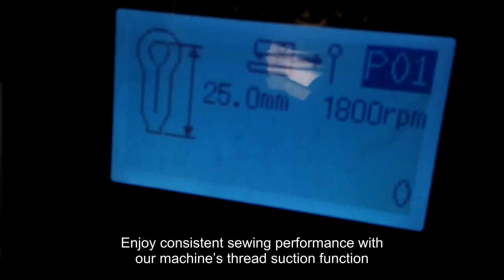how to insert eyelets,how to operate button hole machine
TECHPLUS SEWING MACHINE
Sewing length
-00
Eyelet buttonhole: 8-50mm
Straight buttonhole: 5-50mm
-01
Eyelet buttonhole: 8-42mm
Straight buttonhole: 5-42mm
-02-L2230
22-30mm
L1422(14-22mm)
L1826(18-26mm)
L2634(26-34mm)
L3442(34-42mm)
how to insert eyelets,how to operate button hole machine,how to make button holes with a sewing machine,buttonhole dial,button hole stitch machine,how to eyelet,electronic eyelet buttonhole,lockstitch button sewing machine,4 step buttonhole sewing machine,
embroidery machine buttonholes,v lock stitch,1 row buttonhole,what is a buttonhole lever on a sewing machine,industrial button hole sewing machine,eyelet buttonhole,